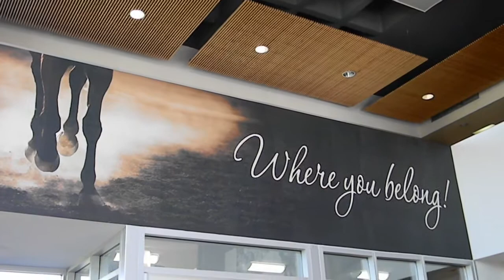Finals Week Tips